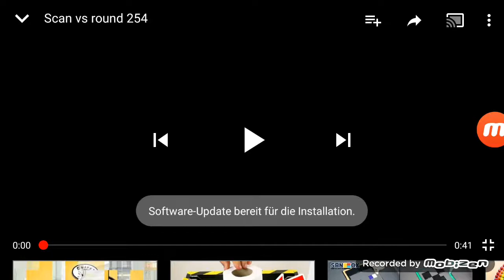Another Video of Kerry Wiser's for @bawptwo5526 (mp.3)